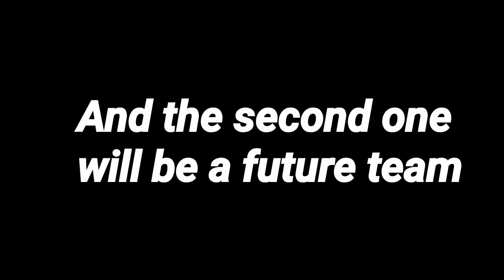Dragonball Legend Just Try To Surpass Me! 1000 Cc but only get 500 cc why? | DB legends new event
Watch me play Dragon Ball Legends

A small guide video for Just Try To Surpass Me! event 1000 cc.

Noob Play

Primary phone for recording :

LAVA Z62

2 GB RAM

16 GB internal storage, expandable upto 256 GB

Secondary phone for editing:

Nokia 3

2 GB RAM and 16 GB internal storage